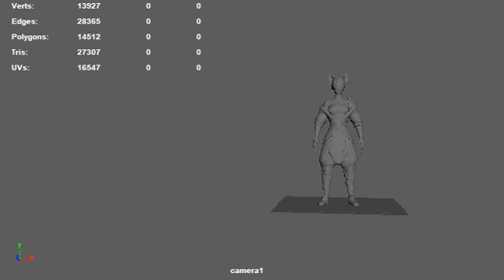Kunoichi (Selection)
A small piece of character animation based on a game character selection process.